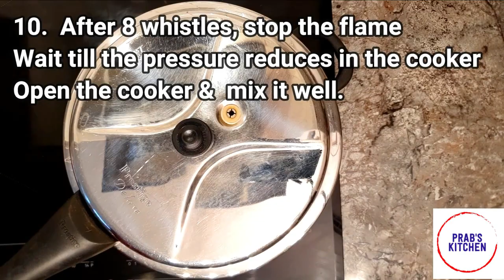How to make delicious Beach Sundal / Yellow Peas Sundal (ENGLISH) - Prab's Madras Kitchen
How to make delicious Beach Sundal / பீச் சுண்டல் /  Sundal  by Prab's Madras Kitchen / Prabs Madras Kitchen.,

Beach Sundal is one of the delicious street food of Chennai Marina Beach.  This is also called as Beach Pattani Sundal, Thenga Manga Pattani Sundal.   It is a perfect evening time snack.  The Beach Sundal is made with yellow peas, onion, tomatoes, spices, herbs, lemon juice etc. and garnished with chopped onions, coriander leaves, chopped mango etc.   It can be also served with crushed crispy masala vada or omapodi as additional topping.   This dish is enriched with protein & other healthy nutrients.
You can easily make this delicious & nutritious snack based on my simple cooking steps shown in this video.

Serves: 3
Ingredients:
Yellow Peas 1 1/2 cups (300 g)
Cinnamon 1 inch
Cloves 5
Cardamom 3
Coriander leaves 1 handful (chopped)

Preparation & Cooking:
Watch this video completely for step by step cooking method.

Kindly share it, like it and provide your positive comments.

Easy & Delicious Recipes !